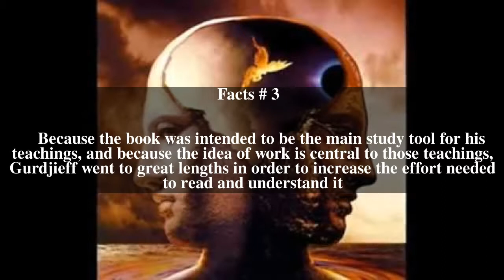Beelzebub's Tales to His Grandson Top # 6 Facts